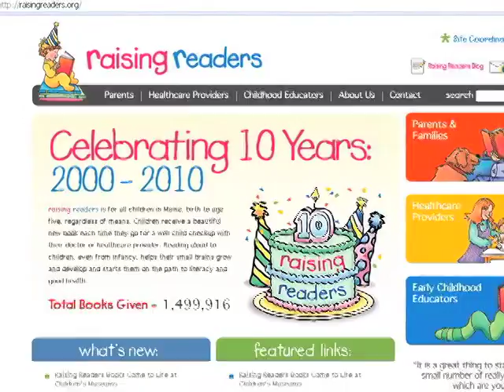Student Wyoming Education Association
Student Wyoming Education Association President Jennifer Smith share's information about the student program. To join the student program, go to nea.org, click on the "JOIN NEA" link at the top of the screen, and simply follow the directions. Student membership is only $30. Join TODAY and be part of this exciting Association!